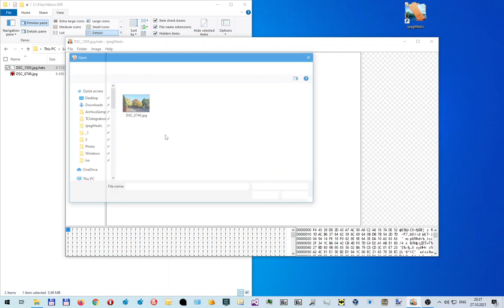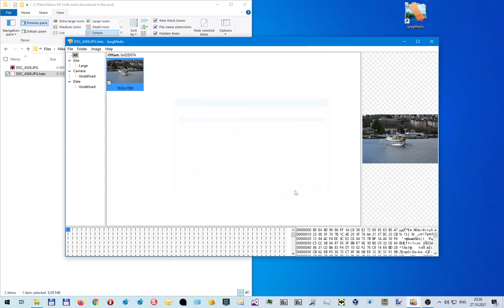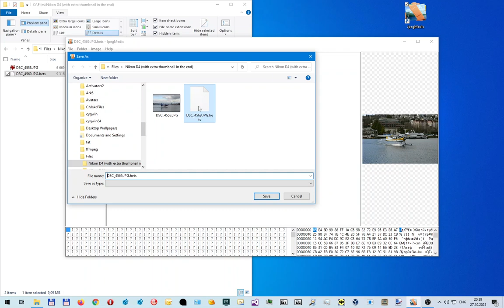Repairing JPEG file encoded by ransomware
Video demonstrates the process of recovering JPEG files encrypted by a ransomware.